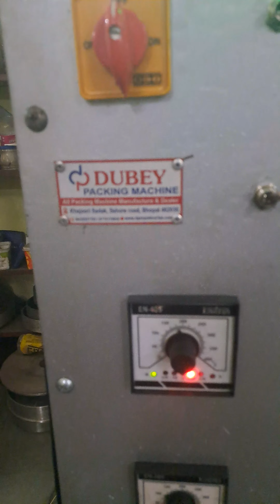happy Diwali Diwali per कौनसी मशीन लेनी चाहिए जो एक नई bussing चालू कर सकते हैं (1)